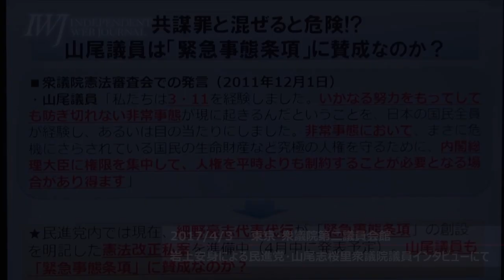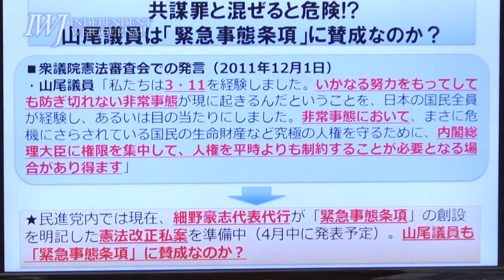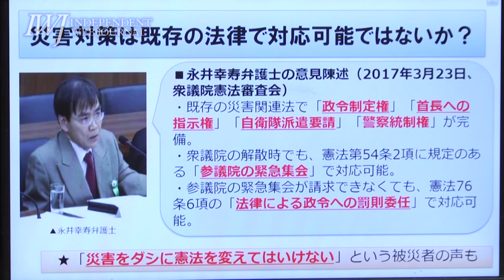「ルールなき制約は侵害になる」～元検察官・山尾しおり氏が自民党改憲草案の緊急事態条項について警鐘を鳴らす!!――岩上安身による民進党・山尾志桜里衆議院議員（当時）インタビューにて17.4.10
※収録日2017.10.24